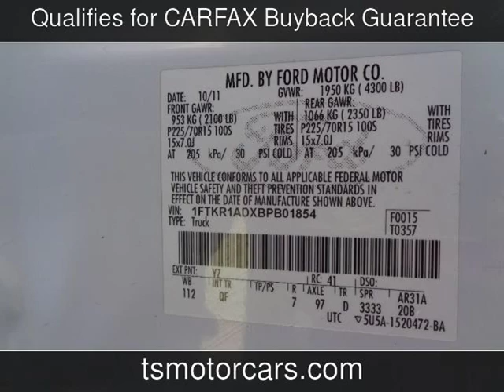2011 Ford Ranger XL Used Cars - Houston,TX - 2019-08-31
See more details about this used car This 2011 Ford Ranger XL with 111,888 miles is for sale at Texas Star Motors.